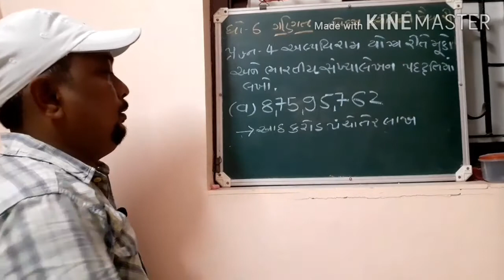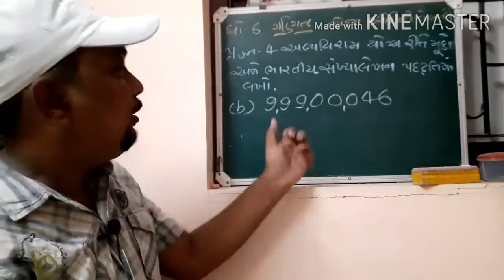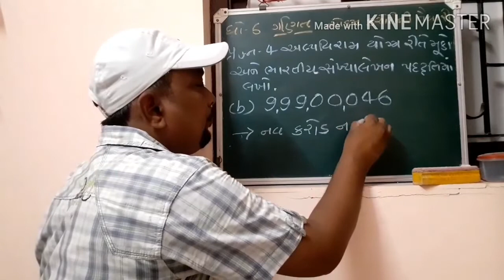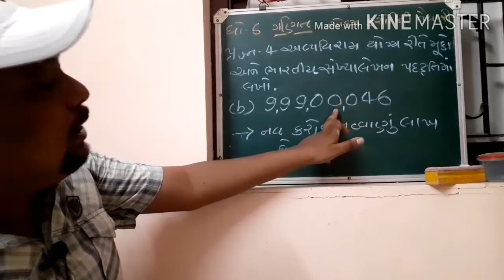STD.6||MATHS||EKAM KASOTI||ACTIVITY.4||ધોરણ.6||ગણિત ||એકમ કસોટીની તૈયારી|| પ્રવૃત્તિ.4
ભારતીય સંખ્યાલેખન પધ્ધતિ